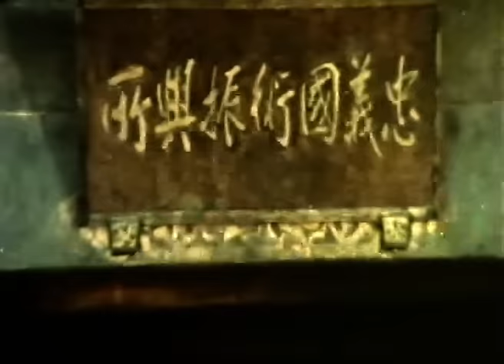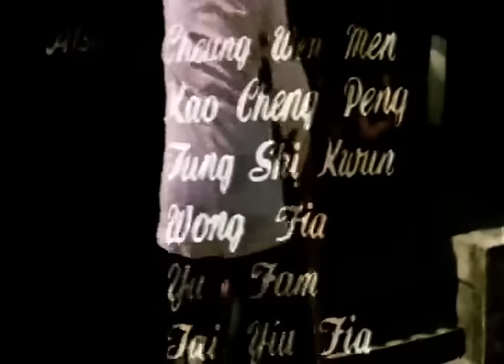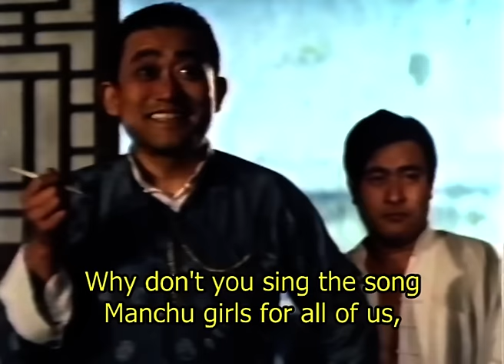Wu Tang Collection - The Big Fight - Karate Mortal -Versión en Español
Directores: Sung Ting-Mei, Sun Sheng-Yuan
Reparto: Tien Peng, Cheung Ching-Ching, Yi Yuen, Tsai Hung

Durante la Segunda Guerra Mundial, los japoneses ocuparon la mayor parte de China y utilizaron a la población para realizar trabajos forzados. Eran notoriamente crueles y organizaron una competición de lucha con nefastos motivos en mente, en la que varios personajes combaten entre sí utilizando diferentes estilos de artes marciales. Para ello, se utilizan el judo, el kárate, el sumo y el kung-fu. Hartos del bulling, los combatientes se sublevan contra los japoneses.
Directors: Sung Ting-Mei, Sun Sheng-Yuan
Cast: Tien Peng, Cheung Ching-Ching, Yi Yuen, Tsai Hung
During WWII the Japanese occupied most of China and used the people for forced labor. They were notoriously cruel and set up a fighting competition with nefarious motives in mind, where various characters combat each other using different martial arts styles. To that end we have judo, karate, sumo and kung-fu all used against each other. Sick of the bulling the combatants rise up against the Japanese.